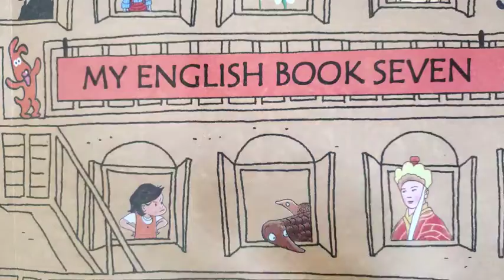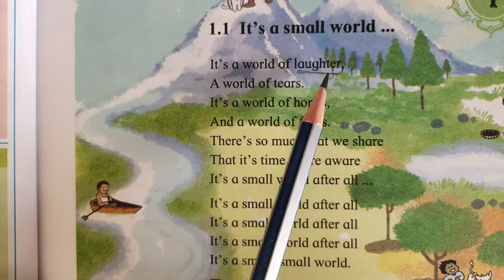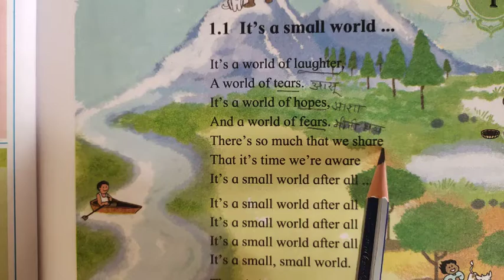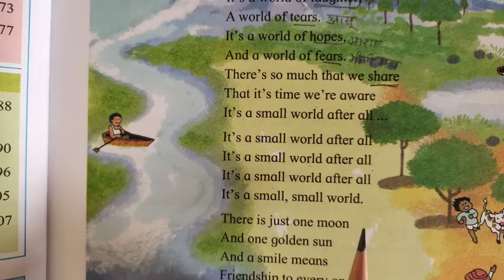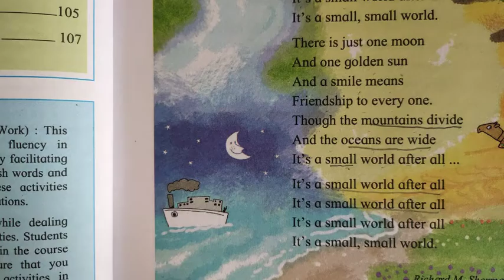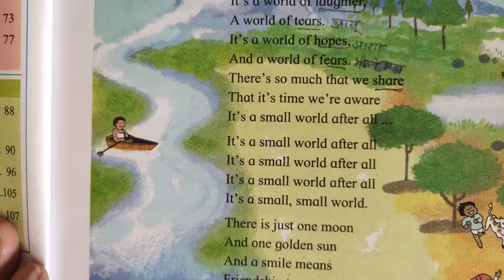7th std English poem - 1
U.M.C School no 08, Ulhasnagar.